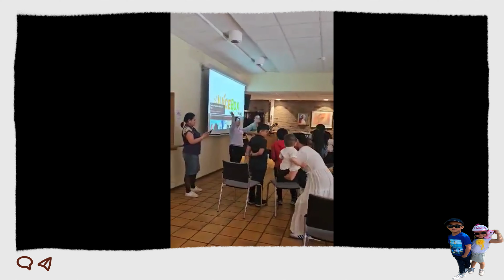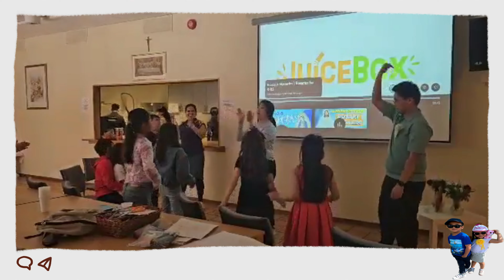The HD-LE Connection: Flores de Mayo 2024 - Final Day